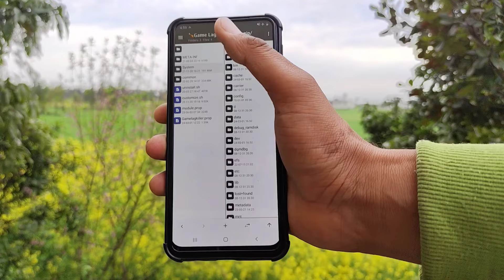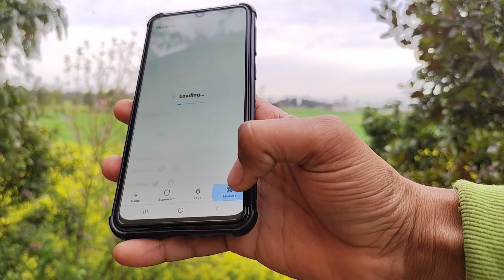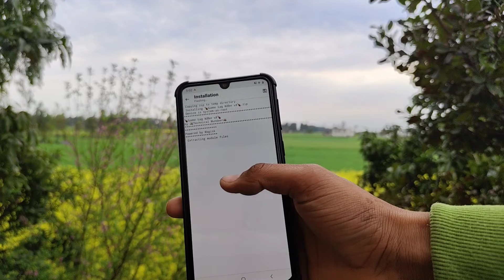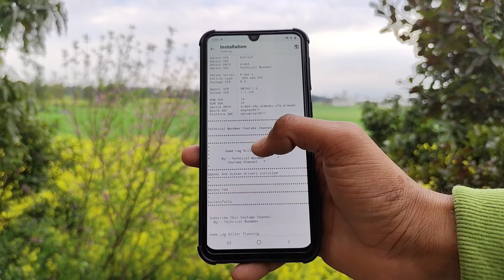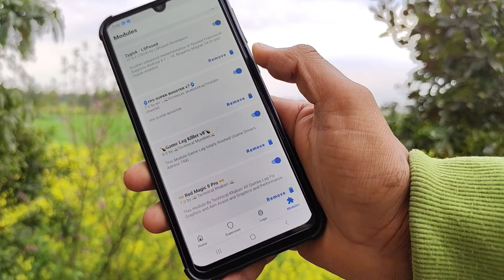Game Lag Killer V8 Magisk Module 2024 | Game Lag fix | Smoothness Stable FPS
Game Lag Killer V8.0 Download Link in comment box